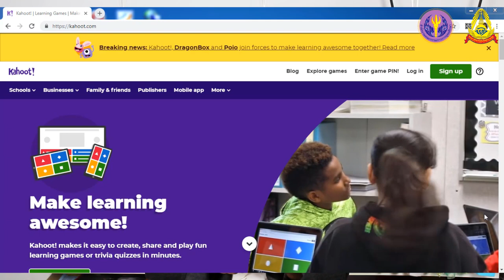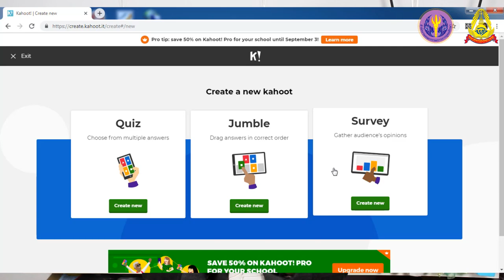4.0 แนะนำบทเรียน